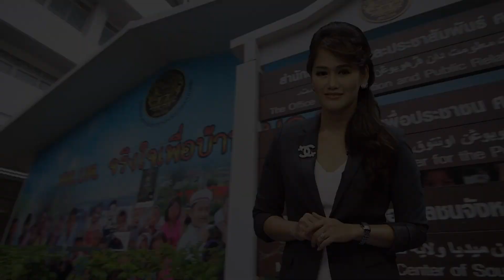ตอนที่ 25 การพัฒนาจังหวัดชายแดนภาคใต้ ตอน 1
รายการ ประชารัฐพัฒนาสันติสุข    ออกอากาศ 23 ก.ค.60